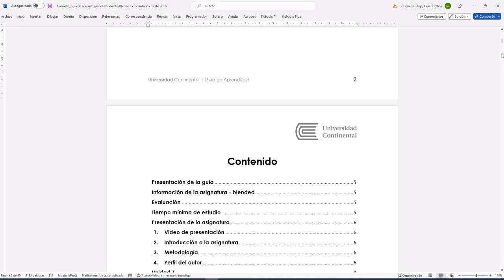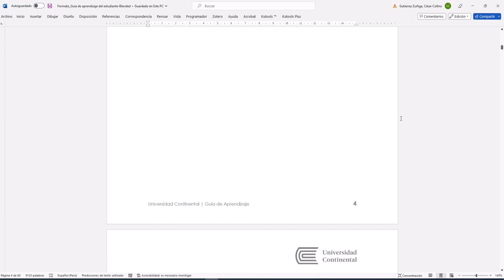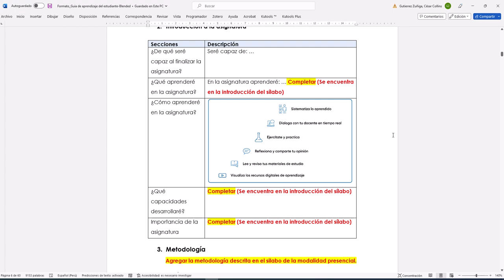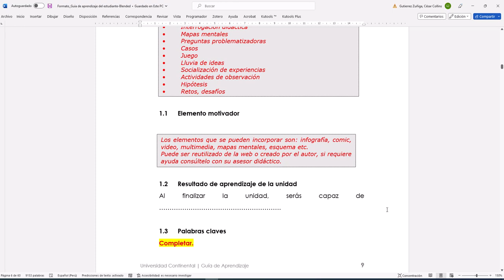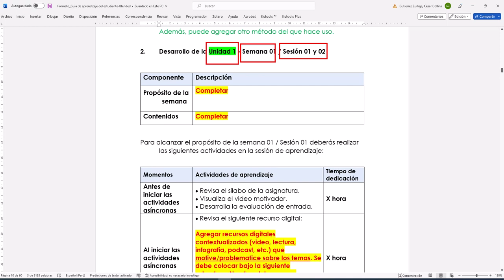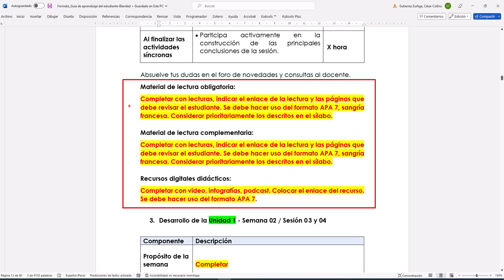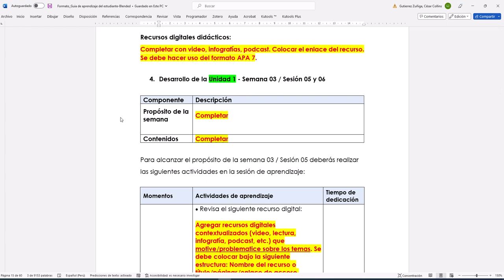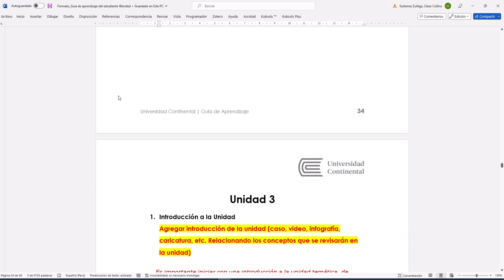Tutorial Guía de aprendizaje Presencial